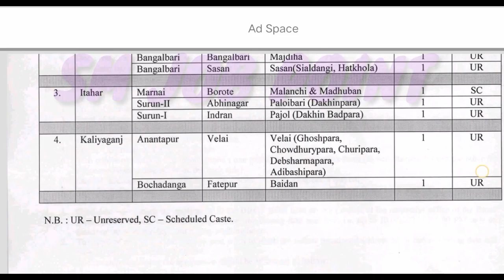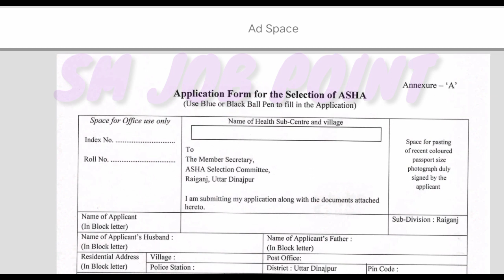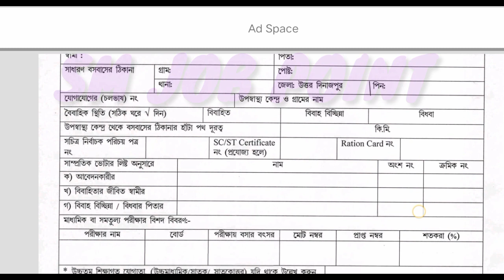Icds Asha Kormi Niyog | উওর দিনাজপুর আশা কর্মী নিয়োগ | ICDS Recruitment 2023